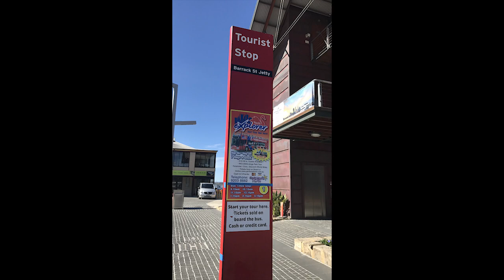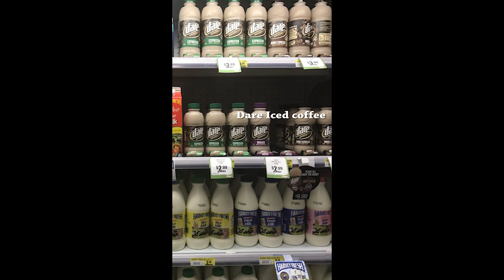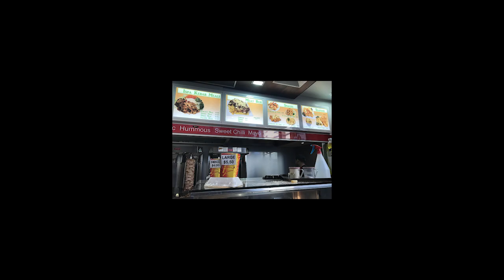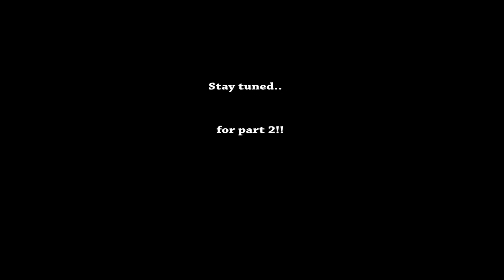8 Days Around Perth - Ep.01 | City Waters apartment | jalan2 area Bell Tower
[ Episode 1 : Day 1 & 2 ]

Assalam. Throwback jauh sgt nihh :D
It was Spring in September 2017. Aku dan family kecilku holiday for 8 days and 7 nights at Perth, Australia. Raye haji pon ktorg sambut kt situ.

Day 1
- Arrived at Perth airport da lewat ptg..
- Checked in at City Waters Apartment ; 100 Aud per night
- Hujat lebat. tido

Day 2
- Early morning walk to Bell Tower
- Back to apartment to freshen up
- Jln2 sekitar city, pegi supermarket, naik bas tgk route ke Watertown Brand Outlet Perth
- Mkn kebab kat Watertown Brand Outlet
- Balik
- Mlm masak sardin and telur dadar